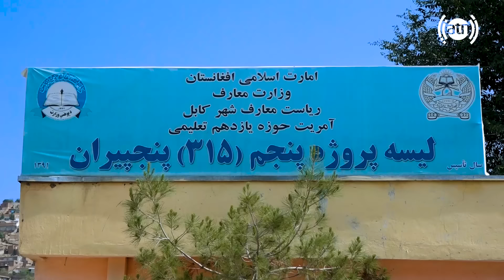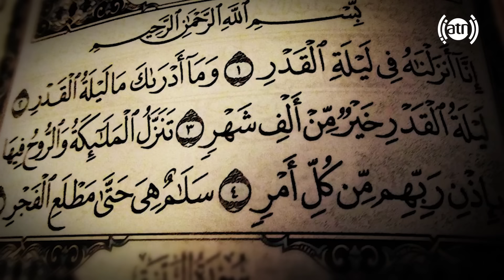۳۱۵ پنج پیران در گزارش حفیظ امیری / 315 Panj Piran in Hafiz Amiri Report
315 Panj Piran in Hafiz Amiri Report
۳۱۵ پنج پیران در گزارش حفیظ امیری